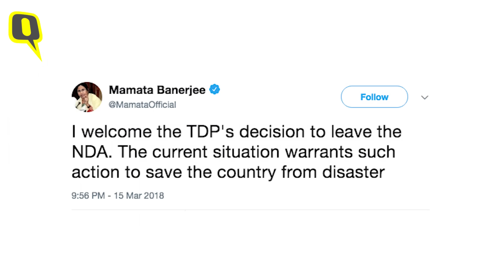TDP ने NDA से नाता तोड़ा, कहा BJP मतलब ‘ब्रेक जनता प्रॉमिस’ | Quint Hindi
लोकसभा उपचुनाव में मिली हार के बाद अब केंद्र में NDA सरकार को संसद में पहले अविश्वास प्रस्ताव का सामना करना पड़ रहा है. आंध्र प्रदेश के मुद्दे पर लोकसभा में वाईएसआर कांग्रेस के वाई. वी. सुब्बारेड्डी और टीडीपी के टी. नरसिंहन ने अविश्वास प्रस्ताव पेश किया हालांकि सदन में व्यवस्था नहीं होने के कारण इसे आगे नहीं बढ़ाया जा सका. सदन में कई मुद्दों पर सदस्यों के हंगामे की वजह से एक बार के स्थगन के बाद लोकसभा की कार्यवाही दिनभर के लिए स्थगित कर दी गई.